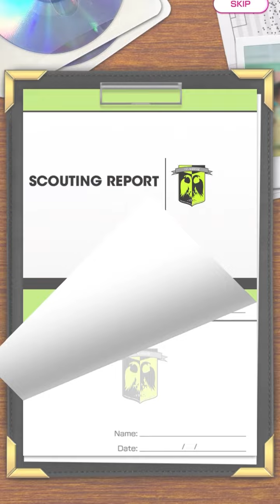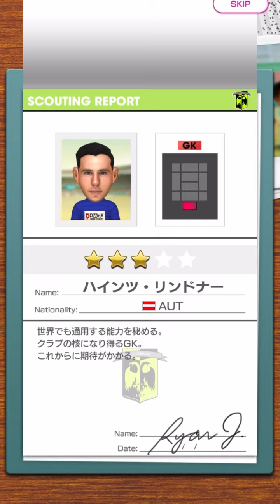【サカつくRTW】6周年記念！キャプテン翼コラボガチャ 追撃 60連！アップロード直後にやってみたら…シュナイダー ピエール ナポレオン ミューラー ディアス おすすめスマホゲーム サッカーゲーム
やるかどうかは少しためらいましたが…
16時になったと同時に立ち上げてガチャやってみました！
シュナイダー出てくれ！と祈りながら…
前回の翼ガチャよりは納得のいく結果かな…でも15%よね？んー…

アカウント @panora.channel
【ぱのらチャンネル】と検索🔍してね

YouTube “PANORA.CHANNEL Panora Channel” has produced over 1000 videos of various genres so far⭐️